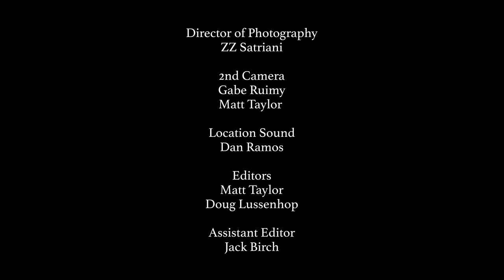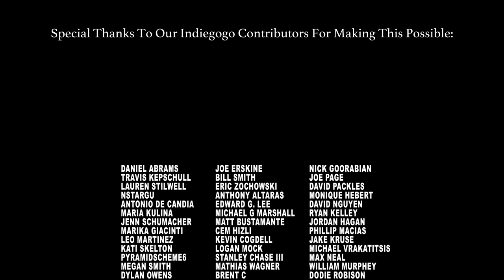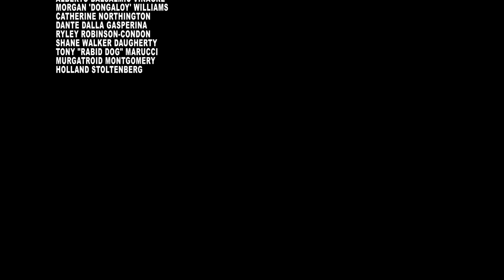Pound House 19 - Volleyball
Season 4, Episode 1 (Part 19): Volleyball

Directed by
Doug Lussenhop and Brent Weinbach

Written by
Brent Weinbach and Doug Lussenhop

Producer
Madeline Power

Co-Producers
Jack Black
Nicole Mitchell

ZZ Satriani

2nd Camera
Gabe Ruimy
Matt Taylor

Location Sound
Dan Ramos

Editors
Matt Taylor
Doug Lussenhop

Assistant Editor
Jack Birch

Starring
Doug: Doug Lussenhop
Vicky: Violet Paley
Tim: Tim Heidecker
Winkle: Shane Bianchi
Hat Man: Larry Karman

Volleyball Players:
Alex Cessna
Edward Peace
Matt Taylor
Josh Zwick
John Hein
Sunshine Mills
Arnol Zepeda
Bessie Hill

Production Assistants
Zach Lufkin
Sam Hopko

Writer’s Assistant
Madeline Power

Intro Theme
Jim Furmston

Volleyball Music
Jared Russell

Additional Music
Gabe Noel
Tim Held

Special thanks to all the contributors who funded Season 4.